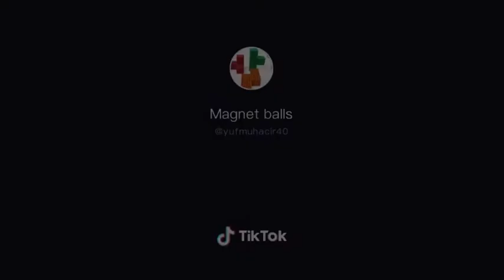Playing with magnets magic